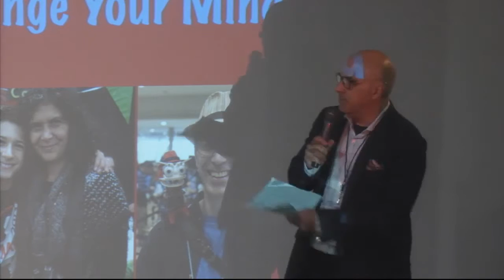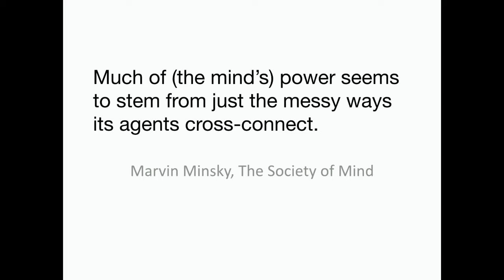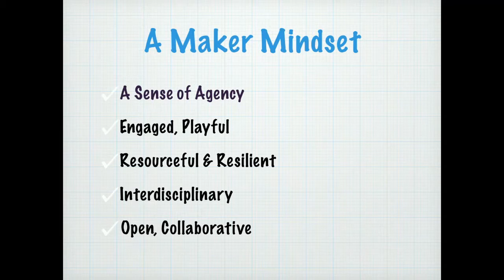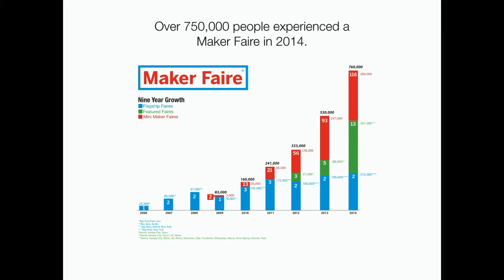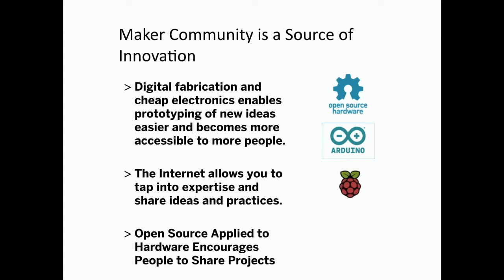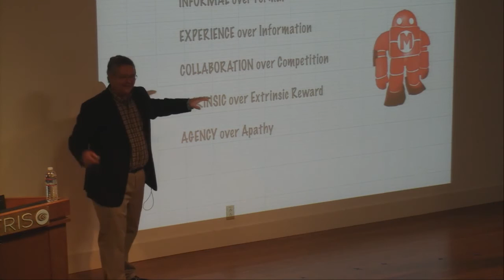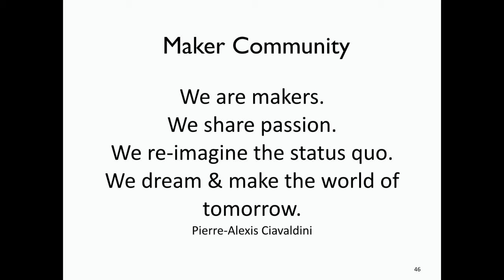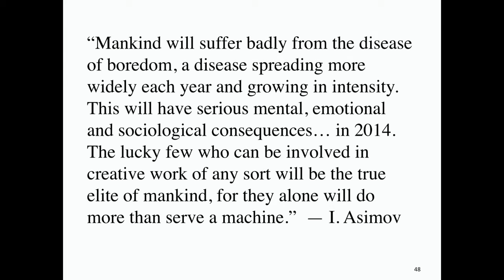Keynote: “How Making Can Change Your Mind”, Dale Dougherty.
Dale Dougherty: Founder and Executive Chairman of Maker Media, Inc.